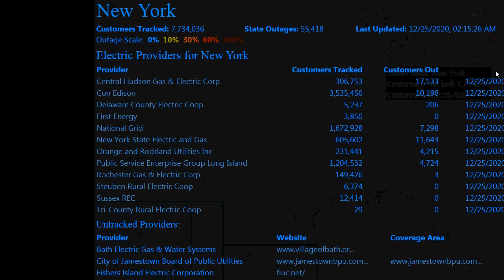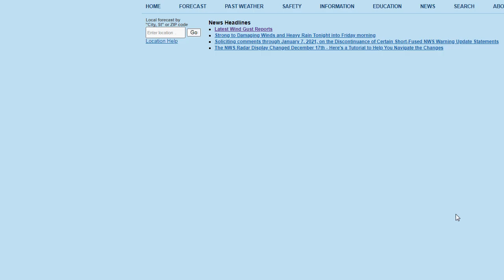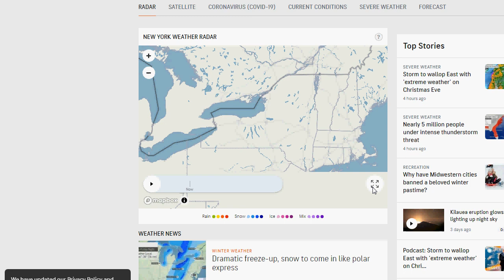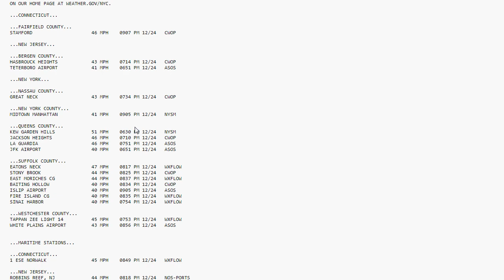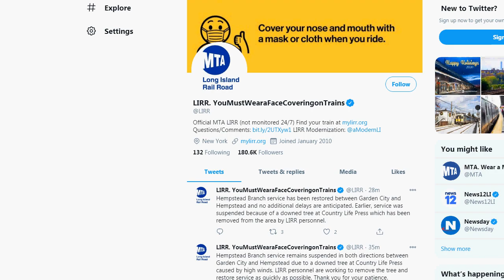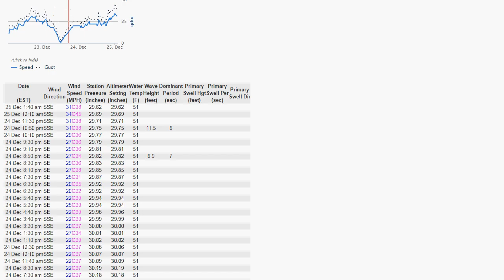Storm Update: Wind Gusts Near 60mph being Reporting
Heavy, windswept rain across Long Island as the number of power outages starts increasing. We'll be in the worst of it between now & sunrise.